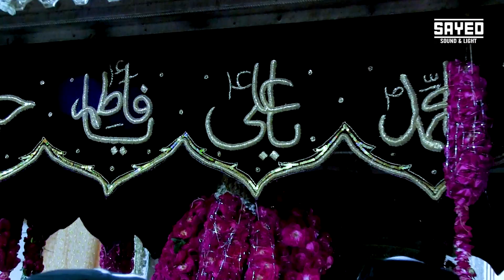मोरे अंगना मोइनुद्दीन - आयो री New Qawwali l Noshadshola l Khwaja Fakhruddin Chishti (R.A.)Urs 2021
☛Connect with # sayed sound & light ☚ # sarwad sarif

 noshad shola New qawwali 2021 Khwaja Fakhruddin Chishti (R.A.)Urs Sayed sound live

►Qawwali #  bahe khoon mera chaman ke liye
►Qawwal
►Music Label # sayed sound & light pali
►Presented by # sayed sound & light pali

# sarwad sarif Dargah Qawwali 2021
# SuperHit Qawwali 2021
# New Qawwali 2021
# Khwaja Ji Qawwali 2021
# Latest Qawwali 2021
# Top Qawwali 2021
# Garib Nawaz Ki Qawwali
# KGN Qawwali | Khwaja Qawwali
# Khwaja Nonstop Qawwali 2021
# sarwad sarif Qawwali
# sarwad sarif
# sarwad sarif new Qawwali
# sarwad sarif Urs 2021 |
# World Famous Qawwali
# hamsar hayat qawwali